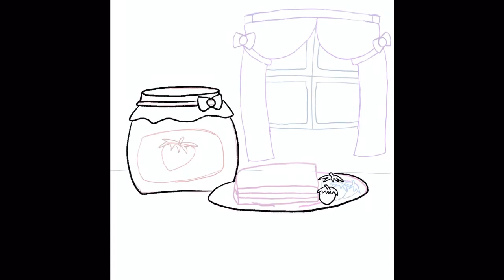Drawtober/ Day 28— Jar